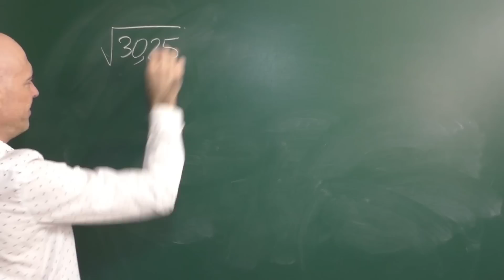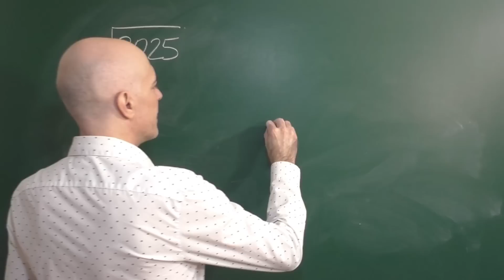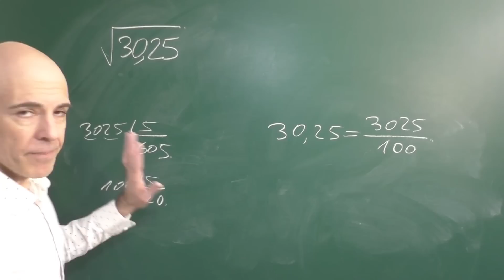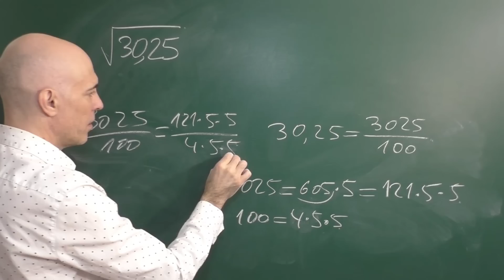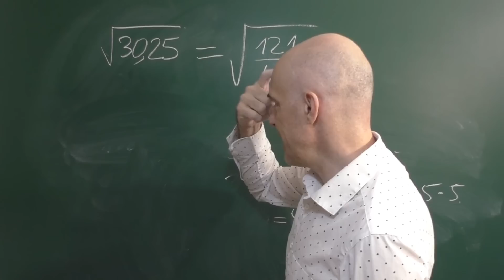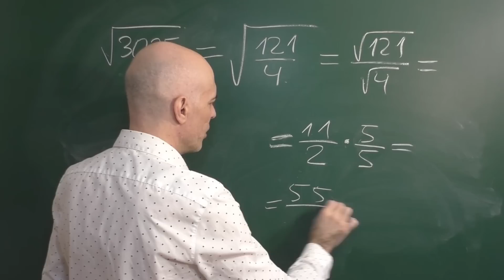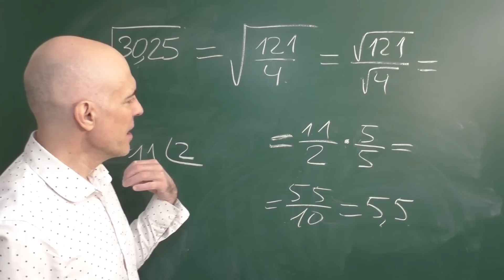HALLA EL VALOR DE LA RAÍZ CUADRADA. Matemáticas Básicas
Queremos calcular la raíz cuadrada cuyo radicando es un número decimal. Si expresamos el número decimal como fracción y simplificamos veremos que tenemos un resultado interesante.